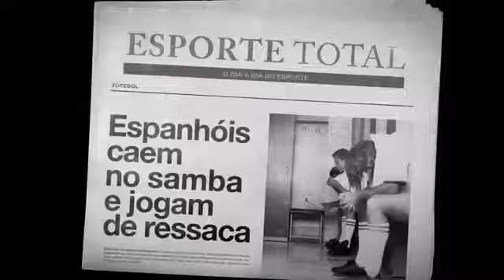Notícia de última hora! Convocação do Felipão.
Ação da Marca conta com condições especiais para o consumidor, como taxa zero e financiamento em até 36 meses.

A Peugeot do Brasil preparou mais uma campanha de varejo com condições especiais para os modelos 208, 308 e 408 que estarão em vigor até o fim de Fevereiro.

Nesse sentido, a Marca colocou à disposição do consumidor taxas e prazos de financiamento diferenciados. Confira abaixo os detalhes da campanha:

Toda linha Peugeot 0 km você encontra nas concessionárias